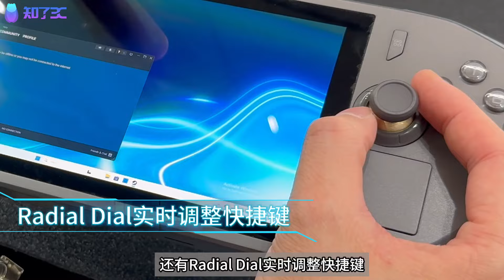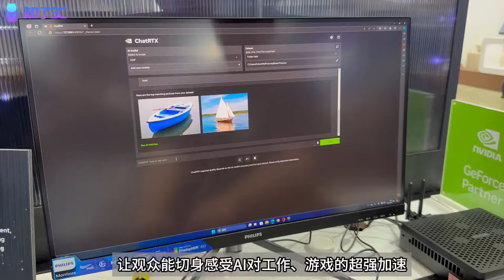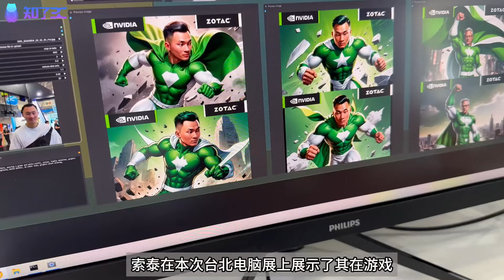索泰台北電腦展發表高效能遊戲掌機，還有RTX SFF顯示卡和AI體驗！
來看看索泰在台北電腦展都發佈了啥？